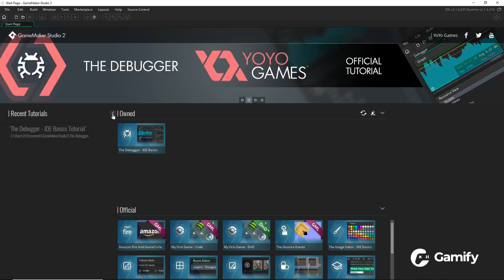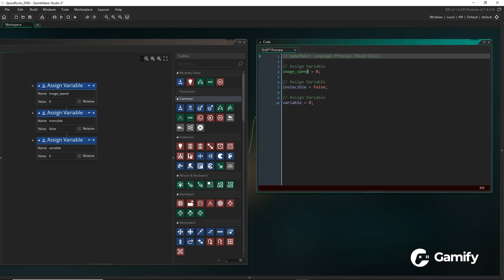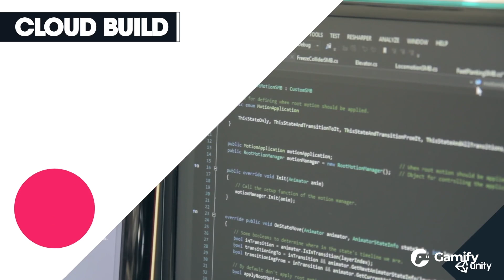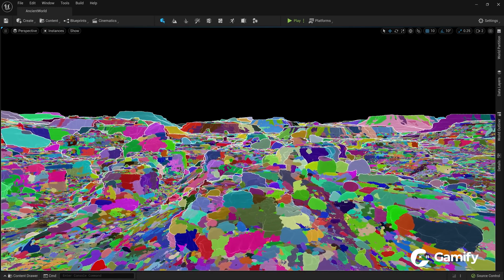Making A Game with NO EXPERIENCE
“I wonder if I could make a video game?”
Well, wonder no more because Gamify is here to help. Here's some tips and platforms to help you create a game with no experience needed.

00:00 - Intro
00:28 - GameMaker Studio
01:12 - Gizmo
02:10 - Unity
02:50 - Unreal Engine